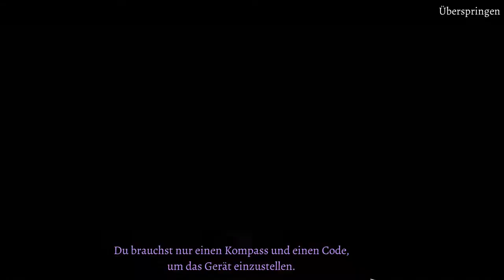Modern Tales🧭 Let's Play #09 - Der geheime Standort | Verräter Zeppelin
Wir schreiben das Jahr 1900 in Paris, ich bin Emily Patterson. Bei einer Weltausstellung helfe ich meinem Vater eine Erfindung zum laufen zu bringen, doch etwas scheint nicht richtig zu funktionieren und sie wird beschädigt, Glas fällt vom imposanten Dach herab und ich schaue nach Verletzten. Gerade vor dem Gebäude angekommen erscheint eine seltsame Sphäre und ein grelles Licht erscheint. Als ich zurück in das Gebäude laufe finde ich alles zerstört vor, keiner der Wissenschaftler scheint mehr dort zu sein. Nur … entdecke ich gerade noch, bevor er verschwindet. Was hat … mit dem Verschwinden zu tun und wo sind alle Wissenschaftler geblieben, wo ist mein Vater? Ich begebe mich auf die Suche nach den verschwunden Wissenschaftlern und meinem Vater, vielleicht finde ich ja Hinweise, die mich zu Ihm führen...

Wie meine Geschichte beginnt und was sich Tag für Tag ereignet seht Ihr hier: